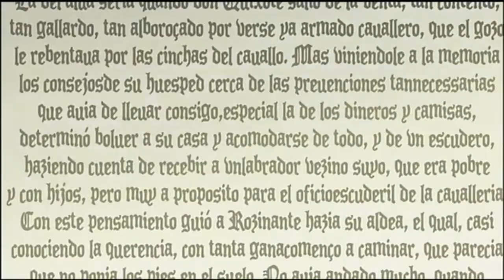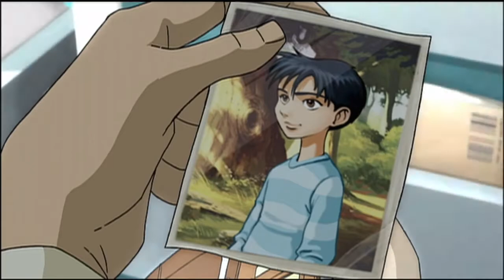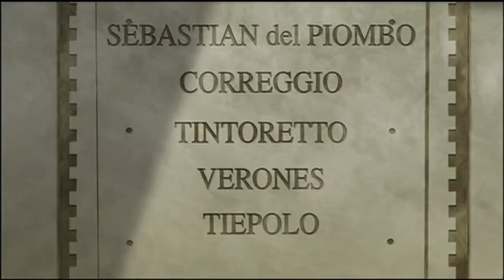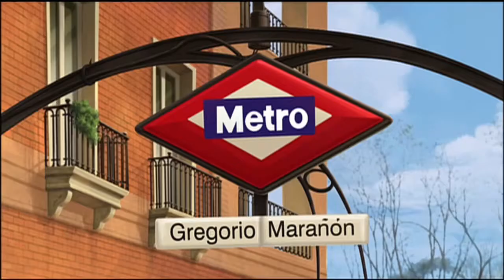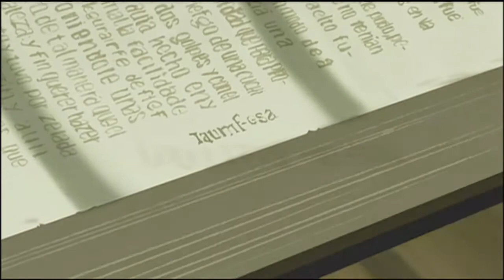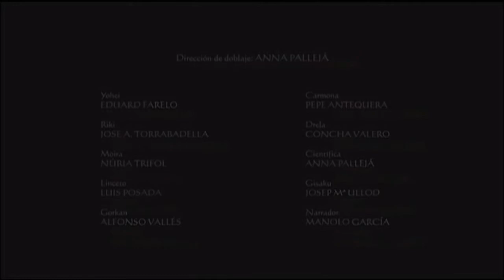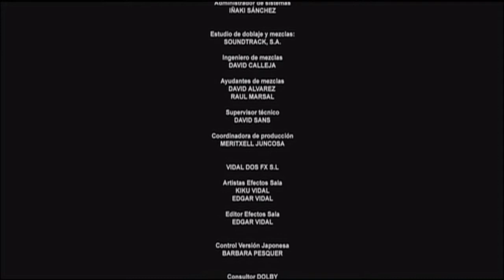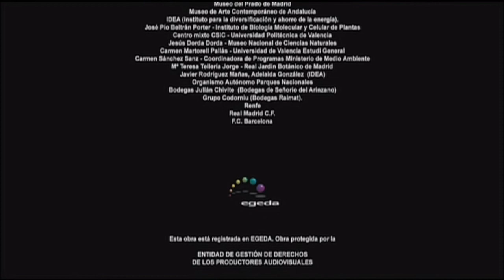ギサク- キッズ映画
17世紀にスペインを訪問した遣欧使節団をモデルとした武士ヨヘイが時を超え、現在のスペイン各地で闇の勢力と戦うという内容になっている。

タイトルの『ギサク』とは、ヨヘイが持っていた「いざなぎの鍵」によってライオンの子供になった闇の大王ゴルカンの手下の名前である。

西暦1620年の日本。世界の果てを解き放つ扉を封印する「いざなぎの鍵」を手に入れ悪の力から「いざなぎの鍵」を守る使命を負うこととなった武士・ヨヘイ。

後に彼は藩主・伊達政宗の命を受け、支倉常長率いる慶長遣欧使節団の一員として海を渡った。常長らは仙台へ引き返すが、扉が再び開くまでヨヘイはスペインで「いざなぎの鍵」の力により再び目覚めるまでの間永き時を待つことになる。

それから385年が経過した2005年、ヨヘイは「いざなぎの鍵」の魔力により21世紀のセビリアで目覚める。さまざまな仲間たちとの出会いにより共に困難を乗り越え、闇の大王から「いざなぎの鍵」を守れるだろうか……